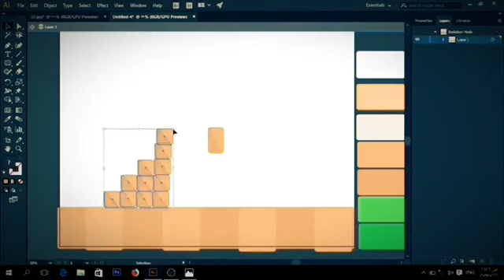Super Mario || speed flat art Design in illustrator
if u want video complet tell me